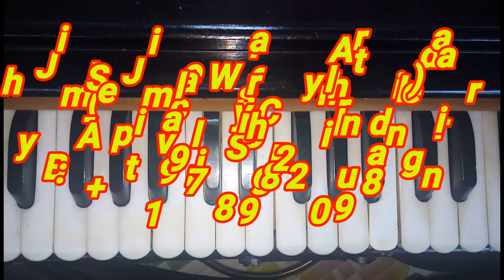Learn Jhim Jhim Wersay Amritdhara On Harmonium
Sadh Sangat ji
You can join me on online/ WhatsApp kirtan classes for learn your favourite  shabads, I will teach you everything which you want to learn.
1 Gurmat Sangeet ( classical)
2 Nirool Kirtan ( without classical)
Avtar Singh Bhungarni